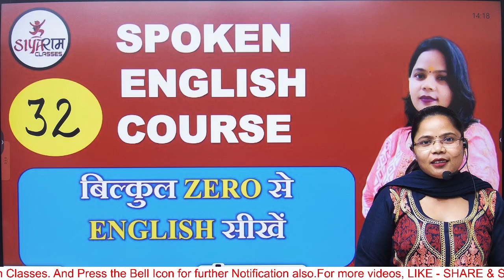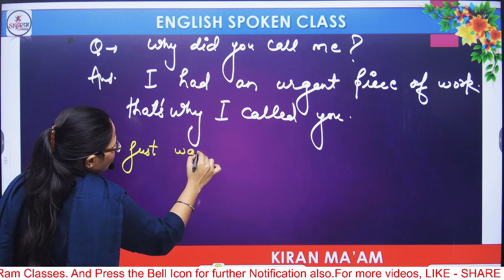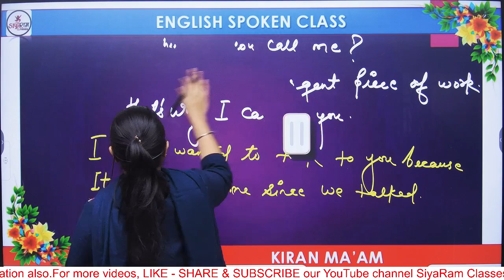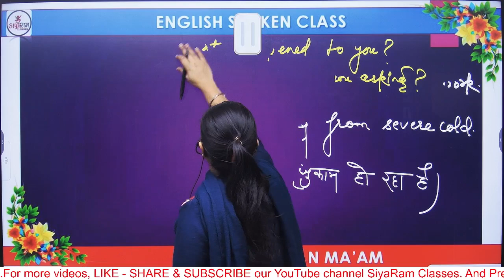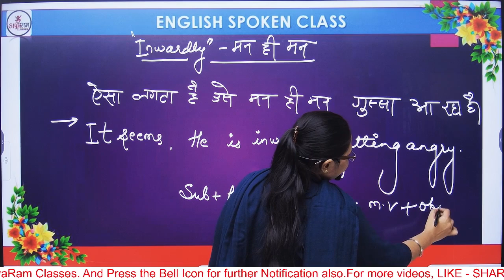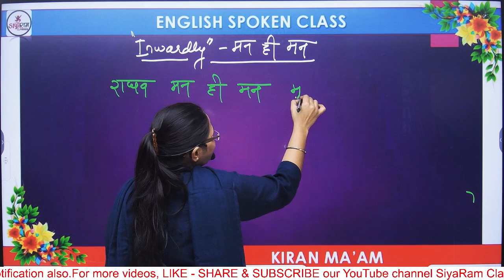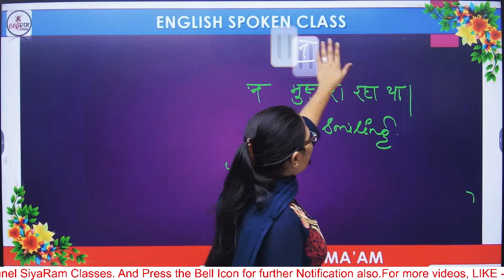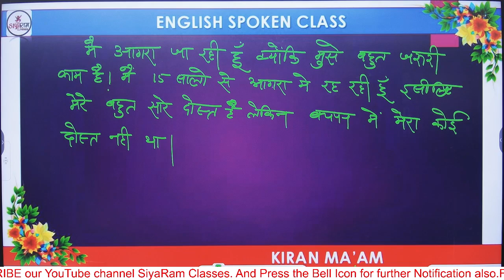Spoken English | Day - 32 | Kiran Mam | siyaram classes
| spoken English| kiran mam English |